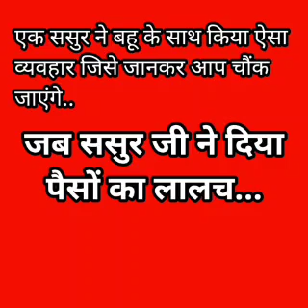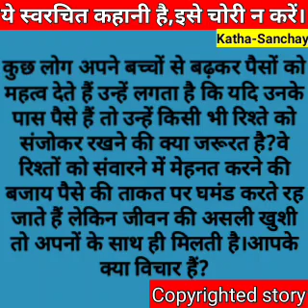Hindi story/sasurji ne diya paiso ka lalach/Emotionalstory/Storyinhindi/Katha sanchay